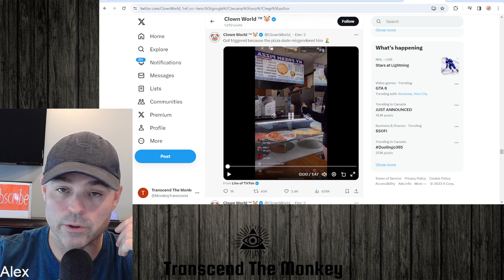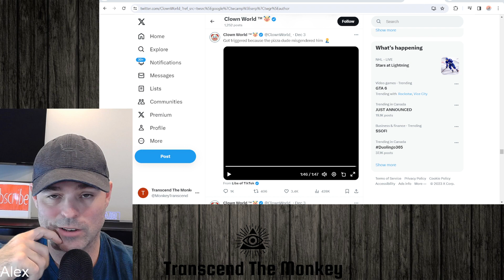Questioning Gender - A New Way To Get Attention Online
In this clip from my weekly podcast I discuss a disturbing trend online where transgendered people or cross-dressing men are asking people in public (mostly in the service industry) what gender they are and getting upset when the person doesn't answer with the expected answer.  This is a means of control by narcissistic people and a very bad trend.